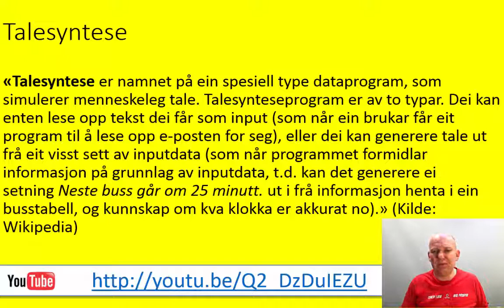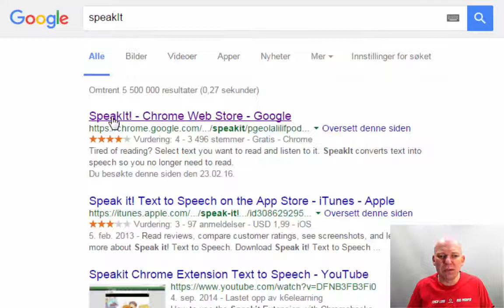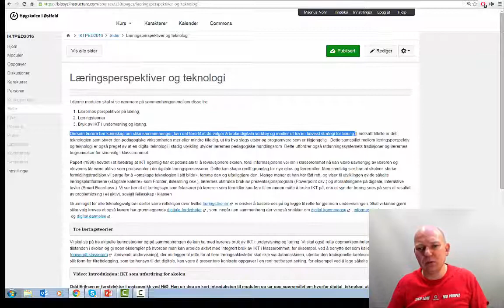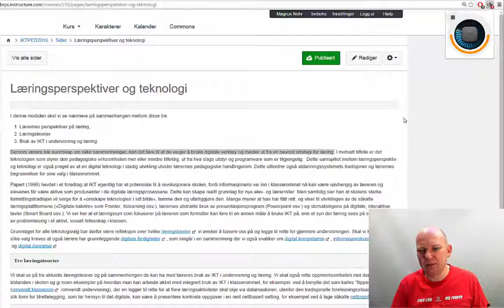Speakit! - Gratis Talesyntese som tillegg til Chrome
Speakit! er en gratis Talesyntese som kommer som et tillegg til nettleseren Google Chrome